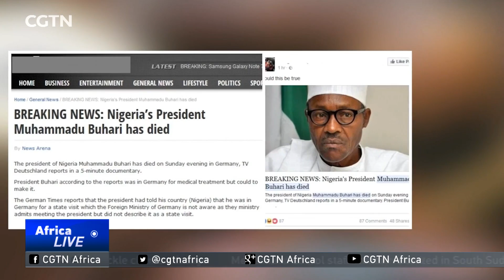Nigeria Fake News: Government vows to crack down on bogus reporting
Nigeria's government has vowed to crack down on so-called fake news. In recent weeks, there's been a spate of bogus reports - from bomb attacks to the president's health. Information Minister Lai Mohammed says the culprits are trying to fuel sectarian tensions. CGTN's Deji Badmus has this report.